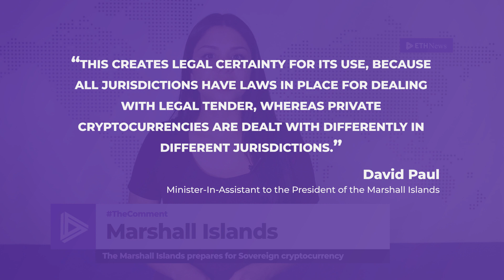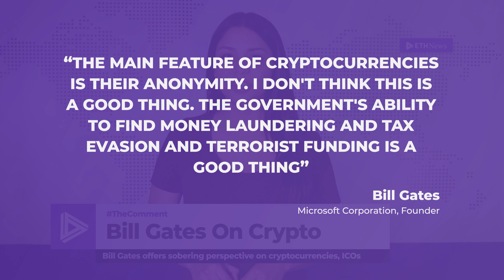Marshall Islands Issues Crypto, AG Fires Staff, Bill Gates On Crypto | The Comment | Episode 70